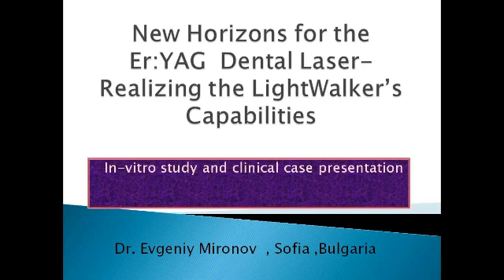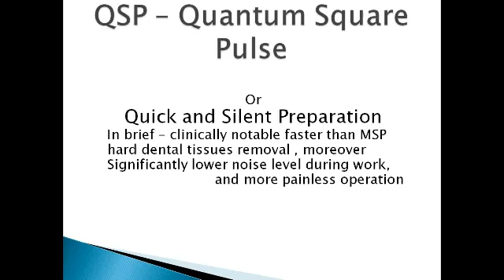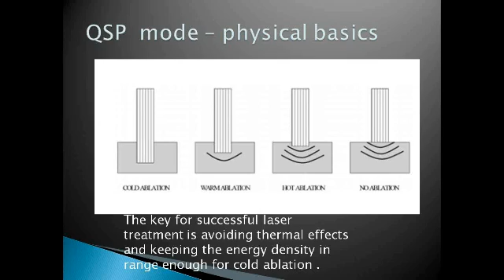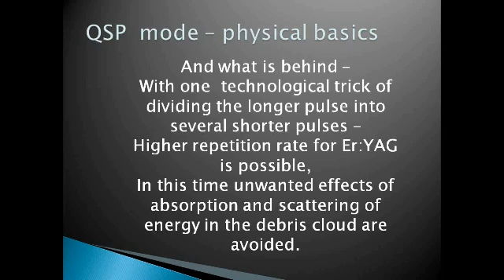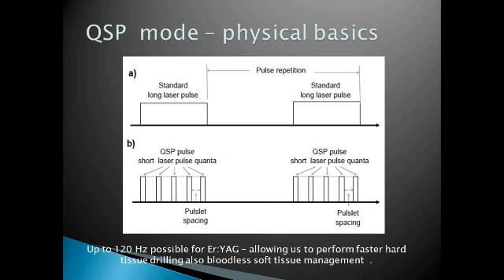New Horizons for the Er:YAG Dental Laser - Realizing the LightWalker's Capabilities -- Part 1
New Horizons for the Er:YAG Dental Laser - Realizing the LightWalker's Capabilities
Dr. Evgeniy Mironov
Monday, July 16, 2012
5:00 PM - 6:00 PM PDT

Want more information on dental lasers and laser dentistry?

and look for clinical article "New horizons for Er:YAG lasers: QSP mode advantages in the Lightwalker AT" to find out more.